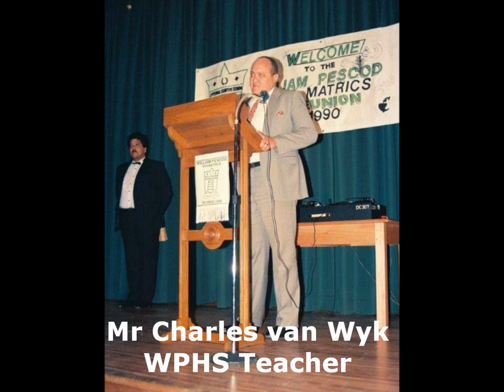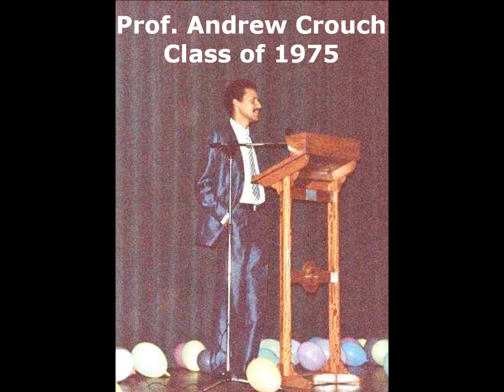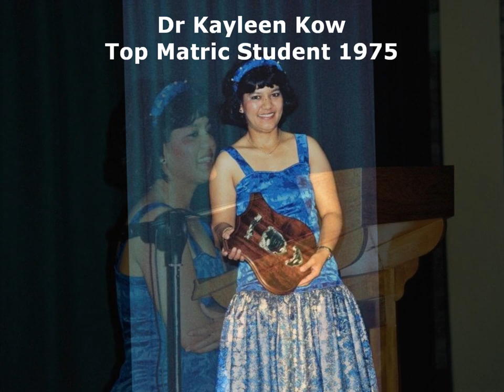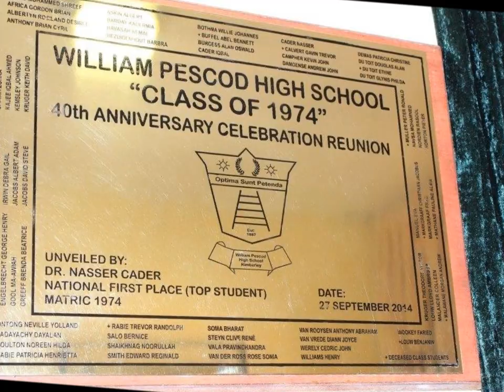William Pescod High School 103rd,104th &127th Anniversary Celebrations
William Pescod High School 103rd (1990), 104th (1991) &127th (2014) Anniversary Celebrations